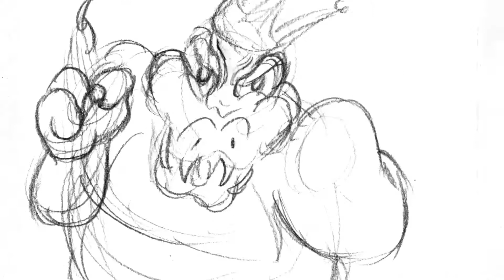Scene 34 Board test 2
One of 2 test animatics for the @DKReanimated collab project. Constructive criticism always welcome! (keyword: "Constructive") If you don't like it, at least you took the time to see it